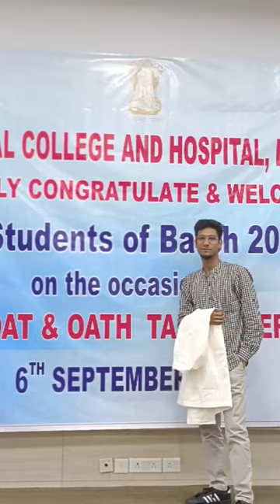White coat ceremony ESIC Medical College Faridabad